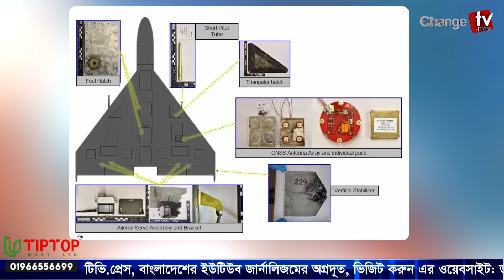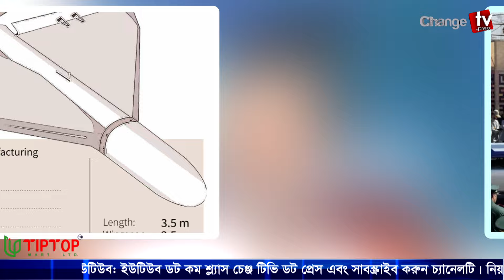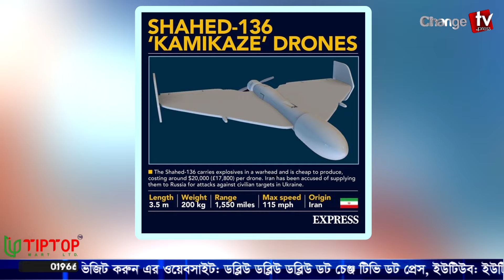রাশিয়ার জন্য দু:সাহসী যা করলো ইরান...| টুকরো খবর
Our unique platforms are:

Youtube.com/changetvpress